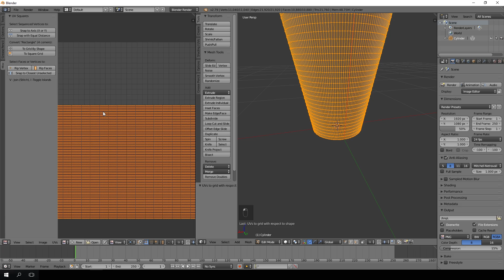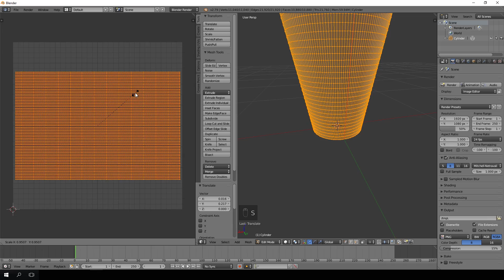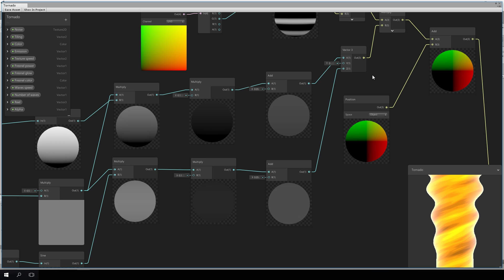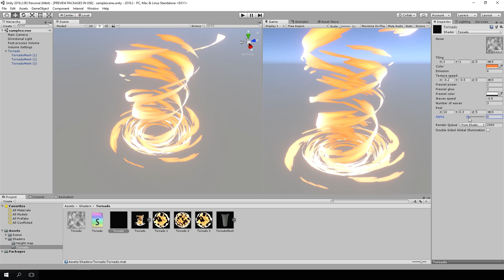Гайд как создать эффект торнадо с помощью Shader Graph в Unity 3D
Создание эффекта торнадо с помощью Blender + Shader Graph на игровом движке Unity. Game effect tutorial.

ВАЖНО! Для Unity 2019.1+ выставьте Opacity 0.1 отдельным Vector 1 нодом, a значение Alpha изменяйте от 0 до 1. Emissive примерно на 2 вместо 4.

Музыка с видео:
Artist: Amadeus
Song: Euphoria